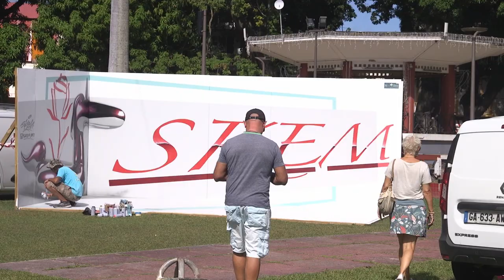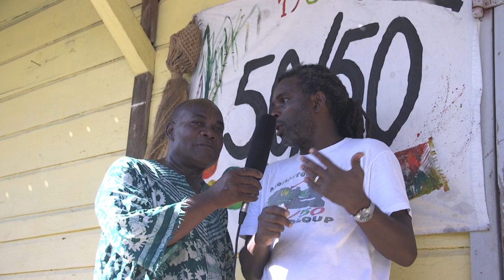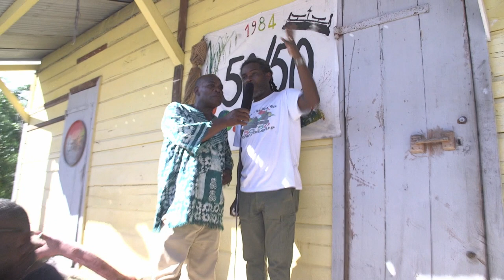Mi Dao Lapwent an Mouvman